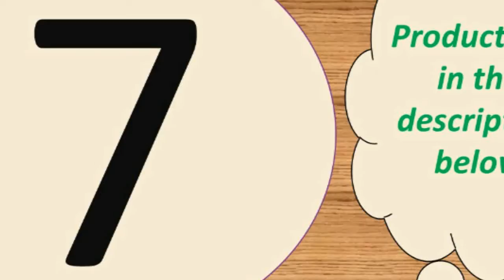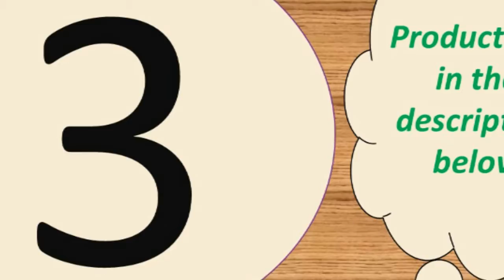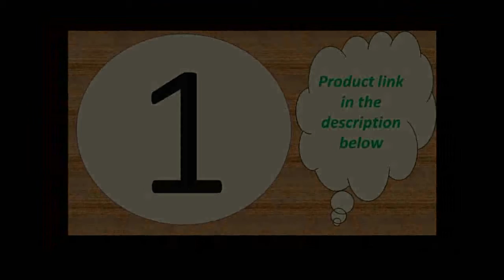Top 10 best portable charger for iphone under 30$ 2018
Quick Charge 3.0 FCP For Huawei P30 Pro Xiaomi

Adapter Supercharger For iPhone 11 X XR XS 8 Xiaomi Mi 9

Charging Pad for iPhone 11 Pro XS Max XR X 8 Plus

Samsung A50 A30 iPhone 7 8 Huawei P20 Tablet

18W PD 3.0 Fast USB Charger For iPhone 11 XR Xs Mini Phone Charger Support Quick Charge 3.0 FCP For Huawei P30 Pro Xiaomi.ESVNE 10W Qi Wireless Charger for iPhone X Xs

Features:
1. Portable charger for home, office, travel and other indoor uses.
2. 4 USB ports ( quick charge 3.0 and 3 usb port 5V/3.1 A Max ), charging 4 devices at the same time.
3. Protections keep you and your devices safer.
4. Compatible with all smartphones like for iPhone iPad Samsung Xiaomi Huawei OPPO OnePlus Sony Google and tablet PC Camera MP3 MP4 Player PSP with USB port.
5. Smart matching current. built-in intelligent chip, according to different device, matching required output, fast charging and does not damage the battery.
Input voltage: AC 100-240V 50-60Hz
Total output : 48W
output: 5V/3A(Max)
Input: 100-240, 50/60Hz,300mA

Size: 88*43*26mm
Only Type-C PD Port: DC 5V/3A,9V/2A,12V/1.5A Max
Only USB QC3.0 Port: DC 5V/3A,9V/2A,12V/1.5A Max
Dual USB  Ports: DC 5V/3A Max
Support FCP SCP supercharge for Huawei P30 Pro Mate 20 Pro

Specifications:
Input voltage: 9V / 1.6A
Output current: 5W/7.5w/10w
Material: ABS + PC